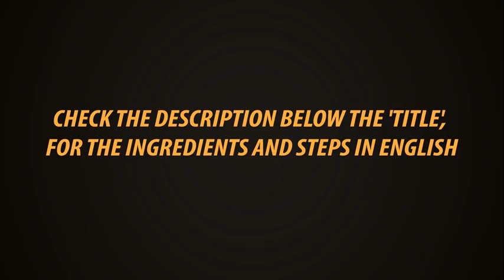Restaurant Style Ginger Chicken In Tamil | Easy Ginger Chicken Recipe In Tamil | Gowri Samayalarai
Let us see how to make a restaurant style Juicy Ginger Chicken. It is a nice combination with fried rice, pulav, Noodles.

Ingredients

Boneless chicken - 1/2 kg -  cut into small cubes.

Ginger - 2 "inch -  cut into thin pieces

Onion - 1/2 chopped into cubes

Tomato - 2 grinded

Salt, oil.

Steps

In 5 tsp of oil fry ginger, finely chopped onion. Add ginger garlic paste and chicken, cook for 2 minutes until the color changes.

Add chilly, turmeric powder, salt and cook it for 5 minutes in open, until the oil comes out.

Keep it spread and let it get slightly roasted in high flame. Flip it and roast for 3,4 minutes.

Now add tomato, some Coriander leaves, mix well, close and cook for 5 minutes in low flame.

Add pepper, garam masala and close and cook for 2 minutes. Add soya sauce, cubed onion, splited green chilly and cook in open for 2 minutes until onion get half cooked.

Mix corn flour in little water and add it. Cook for 2 minutes, add Coriander leaves and switch off.

Now it is ready. Try and enjoy

Presto
Kitchen Towel 80 Pulls × 2 Rolls

Presto
Kitchen Towel 80 Pulls one Roll